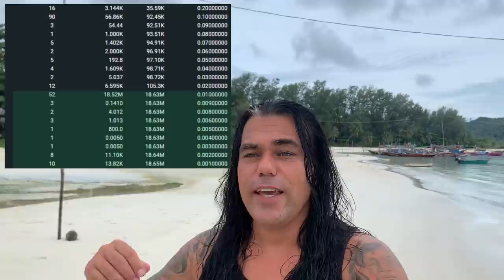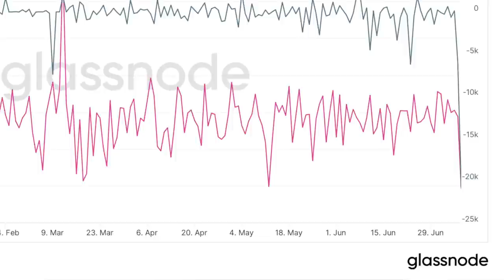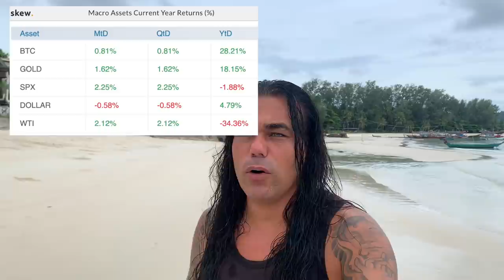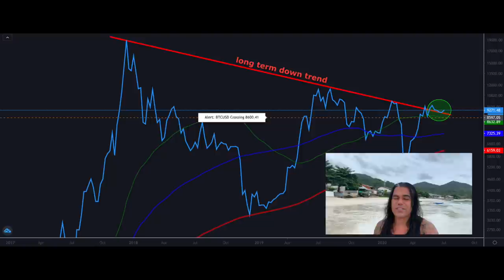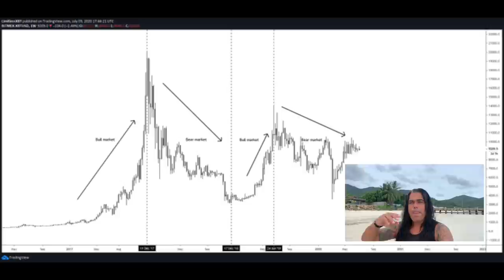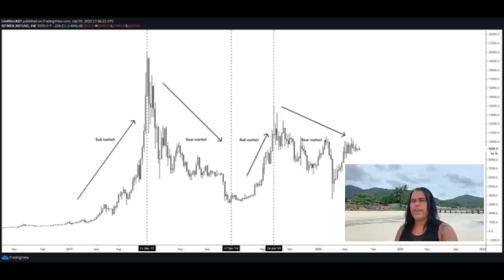URGENT!! BITCOIN CAN'T BE FROZEN but $100,000 USDC wallet FROZEN!! Didi Taihuttu BTC BREAKS PRICE!!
In todays video we take a look at the Bitcoin price and I educate you about the fundamentals of bitcoin. I will talk about the DeFi industry and stable coins and how they differ from the decentralised bitcoin! $100,0000 USDC was just frozen!  Also speaking about the future and  fungible and non fungible tokens

TOP EXCHANGES

TimeStamps
0:00 Intro
2:32 Bitcoin can't go to 0
3:20 Record Withdrwaw btc from exchanges
3:58 BTC outperforming Gold, Dollar SPX, WTI
4:50 Difference between bears and Bulls
6:00 This price btc needs to break !!
10:16 DeFi is centralised vs Bitcoin decentralised!!
14:45 Fungible vs Non fungible tokens !!